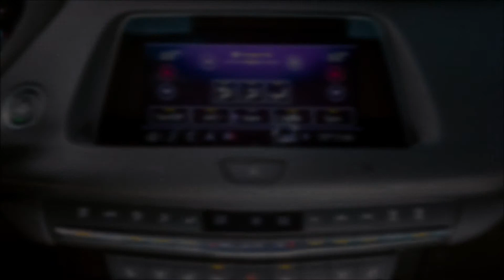Cadillac XT4: First Drive 2018 Slideshow